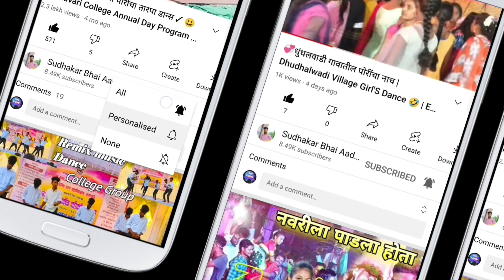पालघरमध्ये नावाजलेले कलाकार 🤩 | Kalaj Ravtya, Priti Bhoye,Payal, Ravi, Avinash,Rajesh,Sarika एकत्र